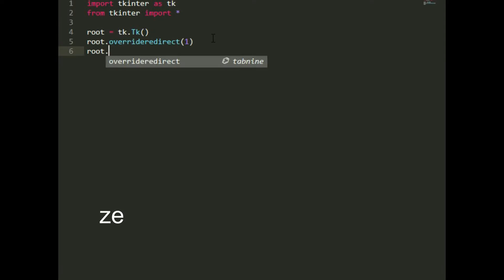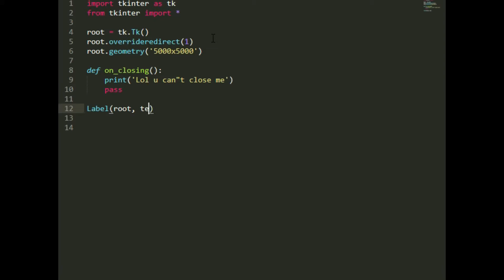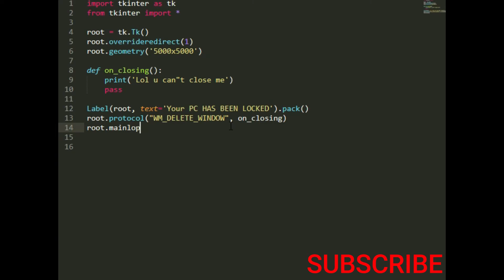How to create a screenlocker virus in python (EASY)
cyber security
python screenlocker
scorpion 3.0
arab tech
first in youtube